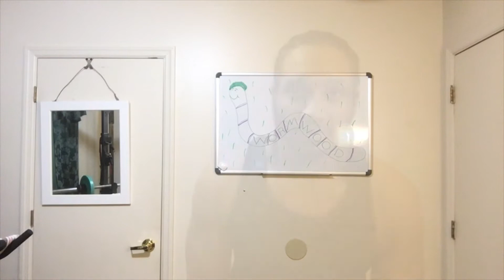The Health Benefits of Drinking Water First Thing In The Morning Is Essential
Drinking water is essential.  It's always beneficial to keep water in your body to stay hydrated and to feel better.  Learn the health benefits of drinking water first thing in the morning.  It'll surprise you about the shocking health benefits.  Always remember to do your best at all times.